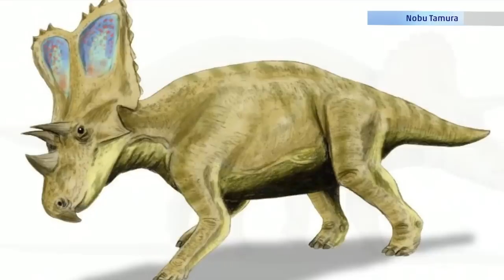Baby Dinosaur Fossil Discovered In Canada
Found in Canada, this dinosaur fossil is so well preserved, it's almost lifelike. Matt Sampson has more on this cute creature.